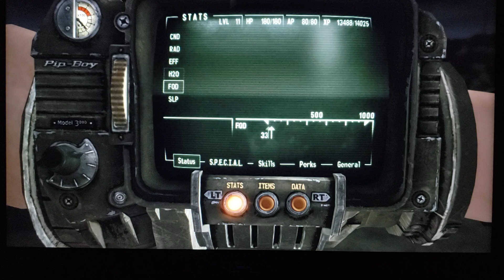Journal of the Weird Entry 70 - C'mon in the Water's Fine.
Journal Entries are those things that I come across, or observe, in my travels throughout The Commonwealth, the Capital Wasteland, and The Mojave. Weird things that have happened in my travels (including ones the developers added that some may not have observed before). Or just flat out glitches I experience.

I hope you enjoy these Entries. Be Excellent to each other and to yourself, and Party on. 🤘😎🎸🌈🤗